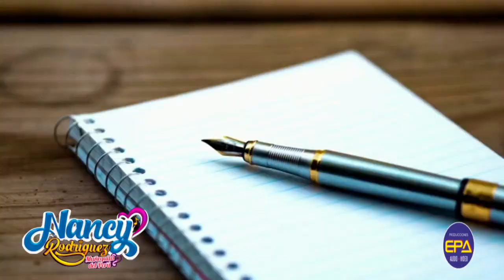NANCY RODRIGUEZ / Mi cuadernito - arpa . Elmer Jesús ( Video 2024 )